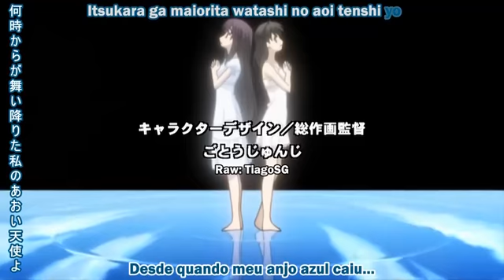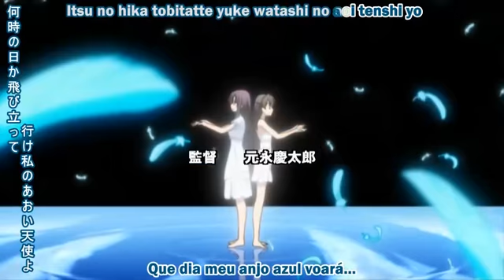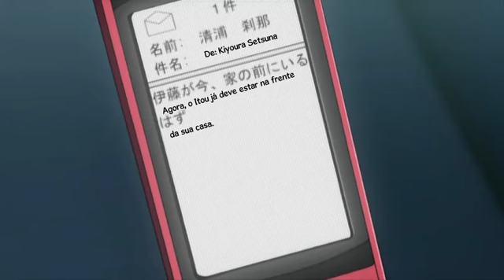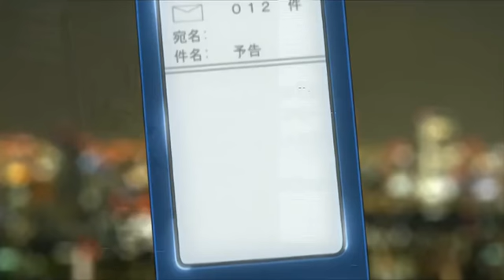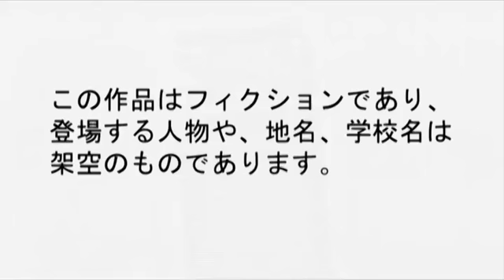School Days 11.mp4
Sinopse:  Itou Makoto, um certo estudante tímido, até onde sua perversão permite, percebe que Katsura toma o mesmo metrô que ele para ir à escola e ele começa a notá-la desde então, fazendo-o tirar uma foto desta com o seu celular, graças à uma lenda que vem sido comentada, na qual é dito que se você colocar uma foto da pessoa amada como seu papel de parede e ninguém descobrir por três semanas, esta se apaixonará por ti. Pena que não passara um dia direito, e alguém já havia descoberto, mas por sua sorte, ou não, este, ou melhor, Saionji Sekai, sua colega de classe, promete ajudá-lo a se aproximar de sua amada.